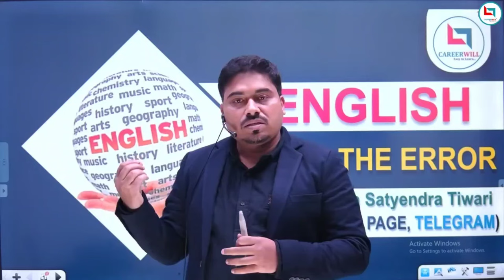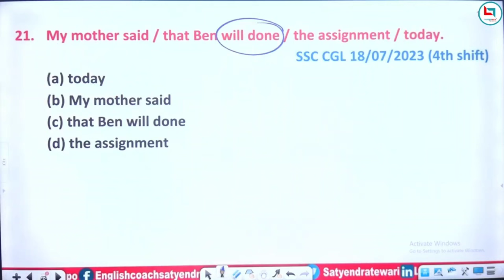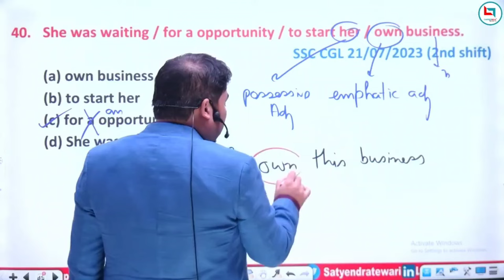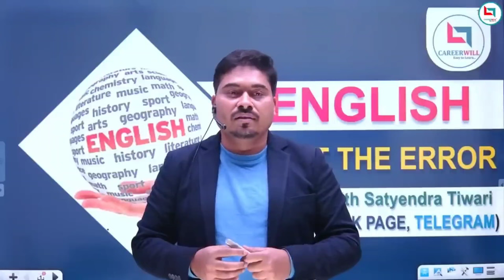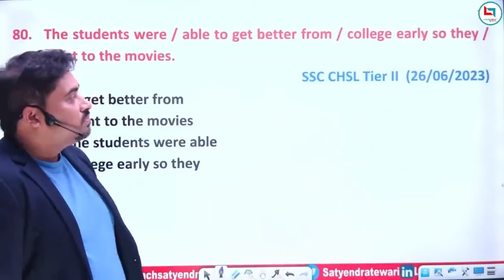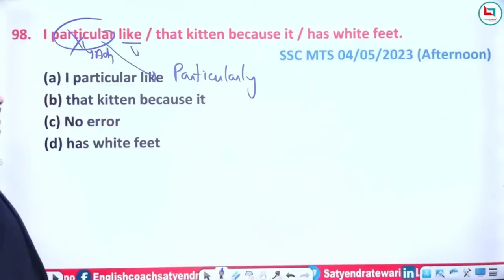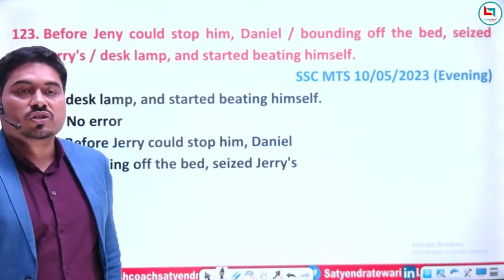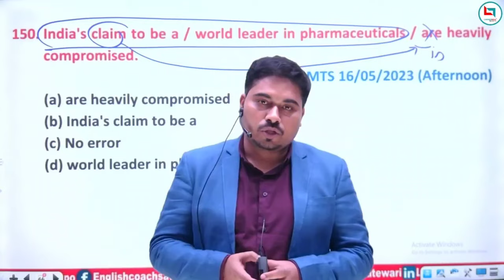2023 में आये सभी Spotting the Error के Questions || Satyendra Sir